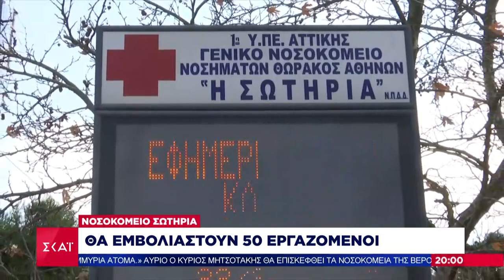Ειδήσεις Βραδινό Δελτίο | Στις 27 Δεκεμβρίου οι εμβολιασμοί στην Ελλάδα | 18/12/2020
Το κεντρικό δελτίο ειδήσεων του ΣΚΑΪ με τη Σία Κοσιώνη βγαίνει μπροστά στην ενημέρωση. Μπροστά στο ρεπορτάζ, με εγκυρότητα, μαχητικότητα και αστραπιαία αντανακλαστικά. Μπροστά στην ανάλυση, με αξιοπιστία, ουσία και θάρρος. Μπροστά στην τεχνολογία, με τις πιο σύγχρονες και καινοτόμες εφαρμογές. ΣΚΑΪ Ειδήσεις. Πάντα Μπροστά.